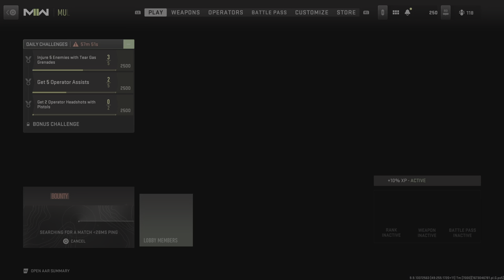Call of Duty: Modern Warfare II gamer tag pretti billie